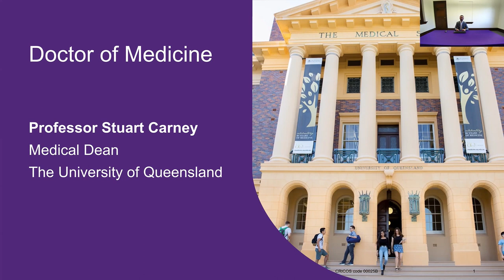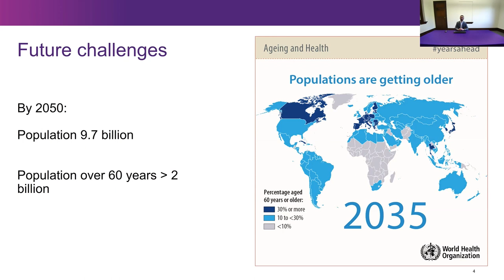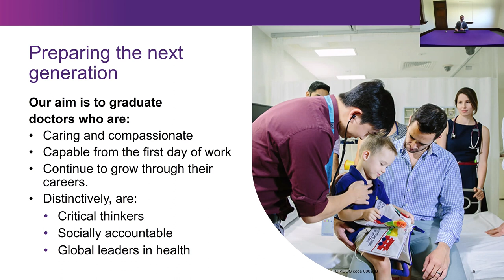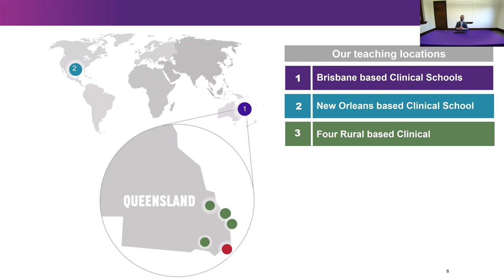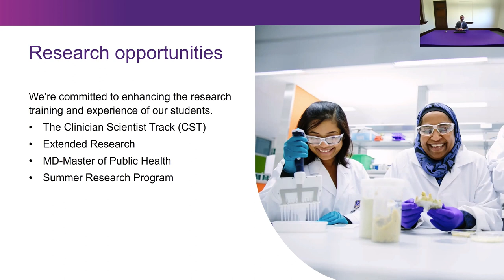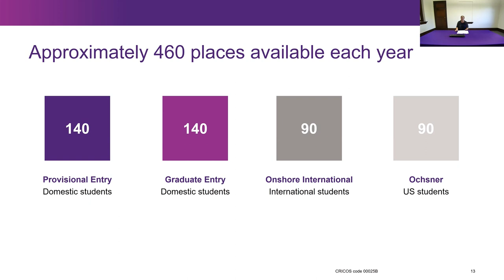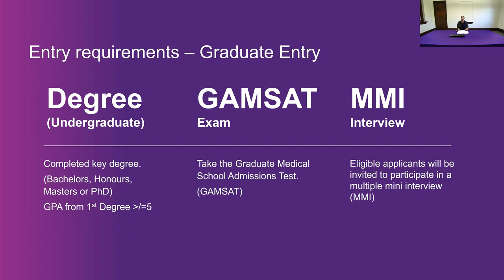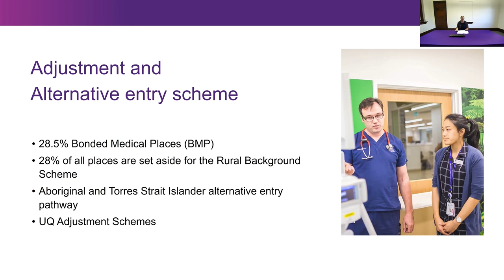Studying Medicine at UQ Medicine (Domestic applicants)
Medical Dean, Professor Stuart Carney gives an overview of the medical program at The University of Queensland.